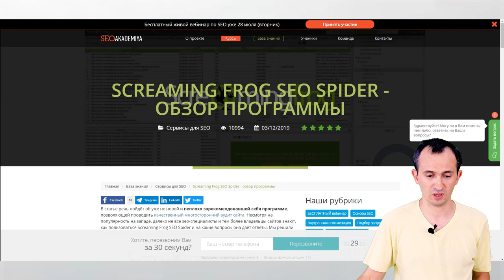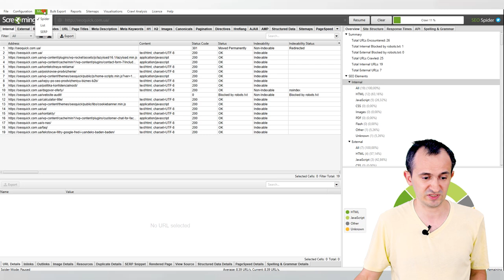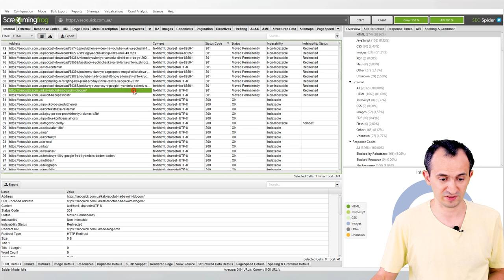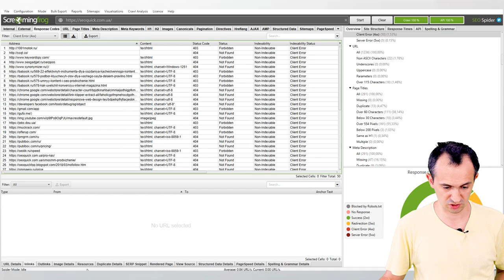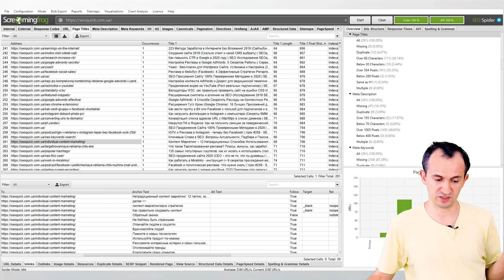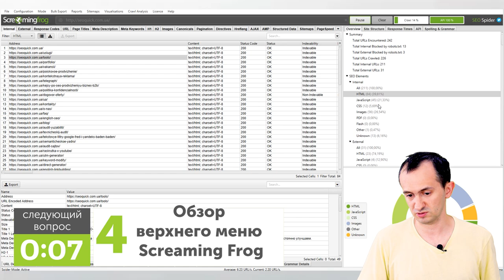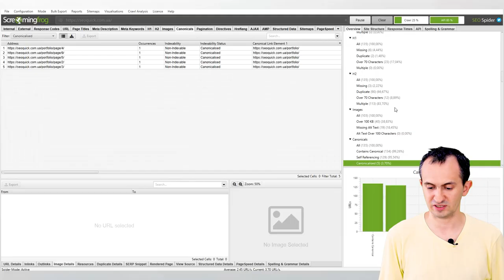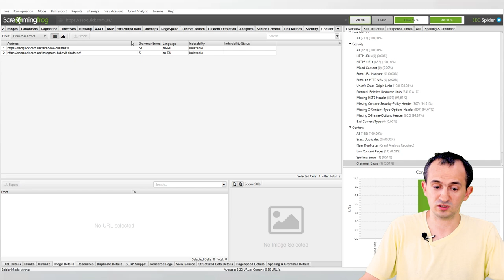Screaming Frog. Актуальный обзор Функций (Как сделать Аудит Сайта)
В этом видео Николай ответит на все вопросы по пунктам:
00:00 Введение
00:35 1. Обзор интерфейса программы Screaming Frog
07:52 2. Как запустить парсинг Screaming Frog
24:13 3. API в Screaming Frog
25:59 4. Обзор верхнего меню Screaming Frog
26:35 5. Обзор бокового меню Screaming Frog
30:39 6. Как выгрузить отчёты
35:59 7. Как работать с большими проектами в Screaming Frog